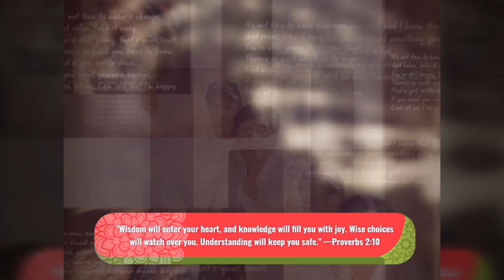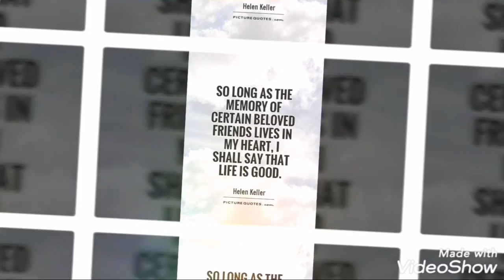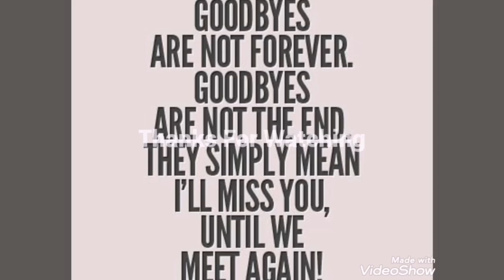This is not Goodbye😊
See you again soon Ate Lilia and Kuya Recto❤️